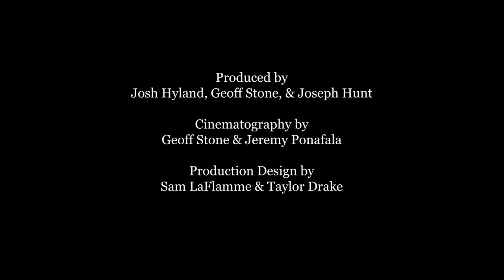A Deal with the Devil | Thriller Short Film (Canon C200 RAW)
After the death of his partner, detective Michael Sterling (Adrien McLean) seeks vengeance which leads to a daunting confrontation.

Directed by Geoff Stone & Josh Hyland
Written by Joseph Hunt

Starring
Adrien McLean
Jeff Dernlan
Chari Konomi

Cinematography by Geoff Stone & Jeremy Ponafala
Production Design by Sam LaFlamme & Taylor Drake
Produced by Josh Hyland, Geoff Stone, & Joe Hunt

American Luminary Ltd. presents
A KickBack Production
with Lightning Studio

Filmed on location at:
Crimson Noir Studio
Goldey-Beacom College

BTS Video and additional BTS Photos by
Keenan Kelly and Jourdian DeBerry

Thank you for stopping by and watching this film!